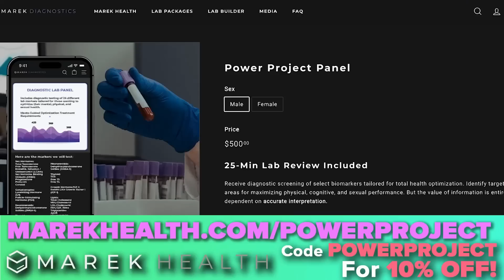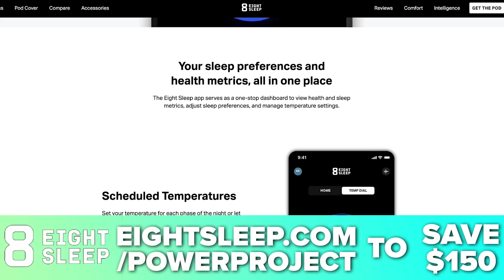Preventing Childhood Obesity Through YOUR Diet - Stan Efferding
In Episode 958, Stan Efferding, Mark Bell, Nsima Inyang, and Andrew Zaragoza talk about how your diet and daily habits could prevent your kids from ever having to deal with needing to lose weight. Stan also shares amazing exercise advice for all levels.
for the NEW Power Sandal 2.0

Recieve a year supply of Vitamin D3+K2 & 5 Travel Packs!